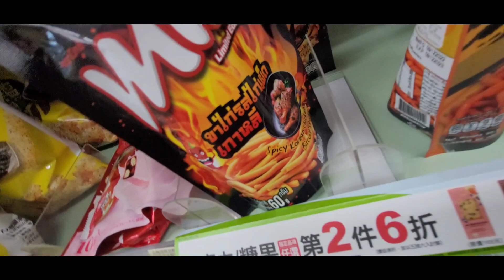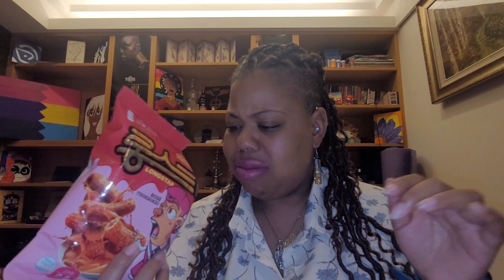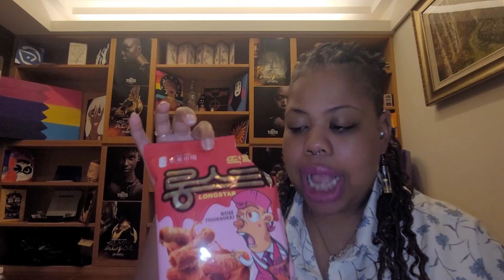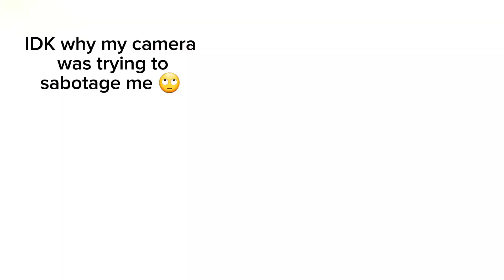Episode 13!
more 7-11 goodies!